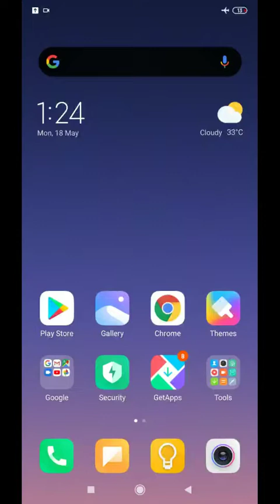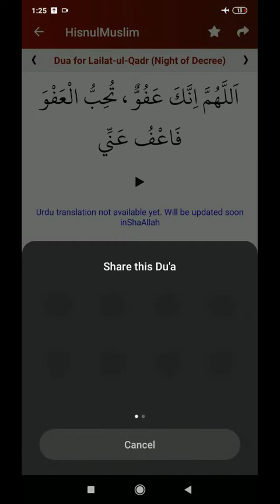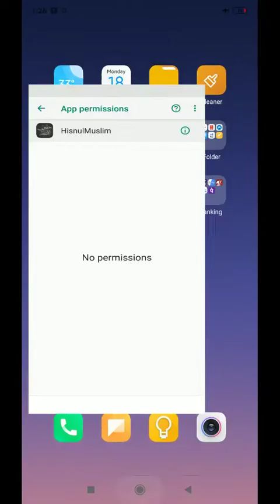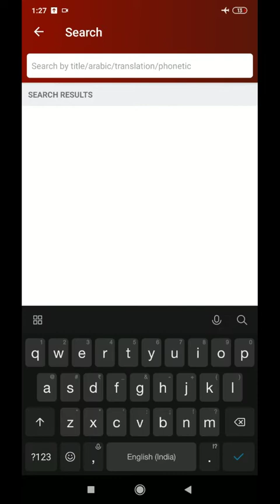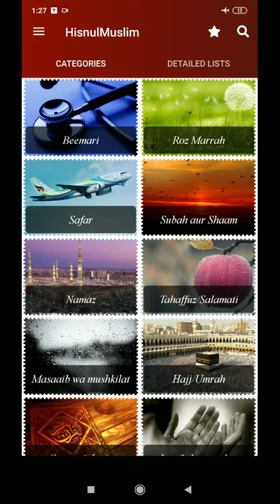Hisnul Muslim App! Authentic Du'a Aur Azkaar ka behtareen application.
🌺 Islamic Knowledge 🌺

✨About :ll Hamare channel Islamic Knowledge  par
Quran aur Sahih Ahadith ke roshni mai Aqeedo se mutaliq aur Deeni Islah Krne ki koshish Ki Jati hai.
Islamic Knowledge ye Official channel hai iske kiye gaye uploads Kisi qism ki Nafrat nh phelana chahte hai.

✨Speakers of our channel:
1)Adv. Faiz Syed
2)Shaikh Tauseef ur rehman
3)Maulana jarjis Ansari
4)Shaikh Abu Zaid Zameer
5)Shaikh Meraj Rabbani
6)Jalaluddin Qasmi Hafizaullah.
Etc.

💮👐Allah Hamare Ulemao ki Hifazat kare ...Ameen💮